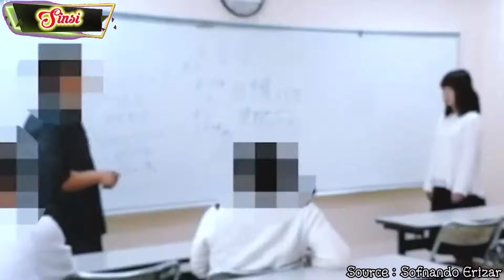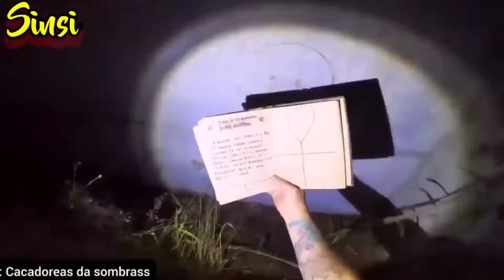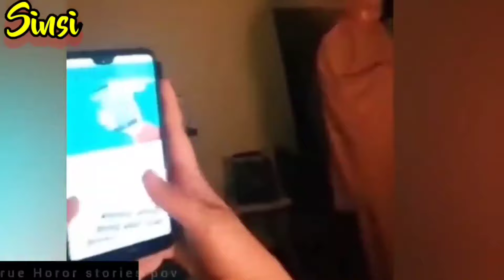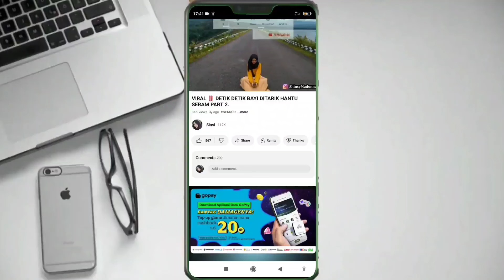ゴーストジ JAPAN SPIRIT And 10 Scary Compilation V47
"Hello ghost Hunter and Scary Comp Lovers‼️Get ready to watch some scary video like Japanese Ghost Videos and be spooked! This video features the top 10 scariest ghost videos captured in some of the most haunted places around the world. From ghostly apparitions to eerie footage of mysterious paranormal activity, this compilation is sure to send shivers down your spine. Watch as we explore haunted houses, historic locations, and spooky legends to bring you the most spine-tingling ghostly encounters. So sit back, turn off the lights, and get ready for the ultimate scare!"